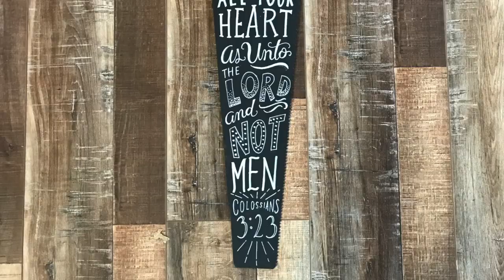Hand Lettering on a Saw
This video is a time lapse of hand-lettering Colossians 3:23 on an older antique saw.  For more see my Instagram:  @goldtoothgraphics

Process: Painted the saw blade with a chalkboard black, then roughed out my design with a white colored-pencil, then moved to paint pens & Done!

Pens: are Sakura Pen-Touch .4 MM and Molotow paint marker.